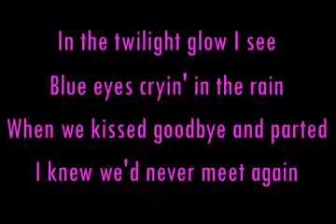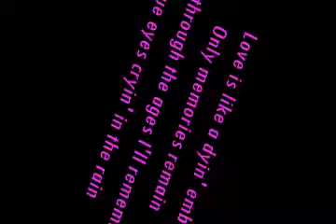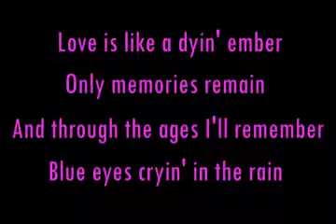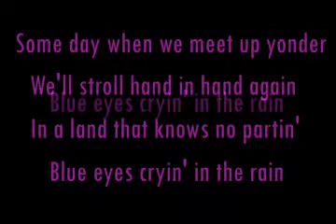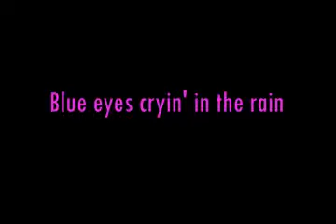Blue Eyes Crying in the Rain Heidi Hauge with Lyrics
For singing practice